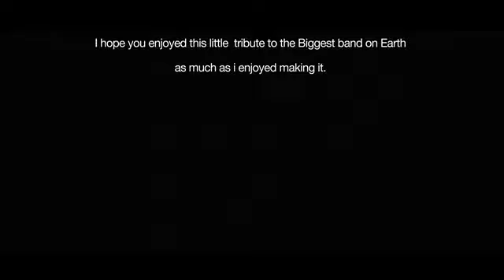ROLLING STONES - ANIMATION (mix)